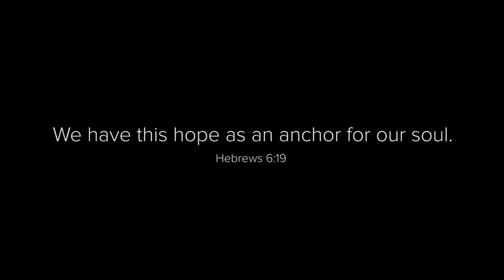Anchor points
THIS IS FOR EDUCATIONAL AND TRANSFORMATIVE PURPOSE.